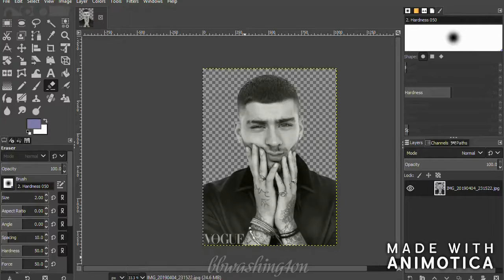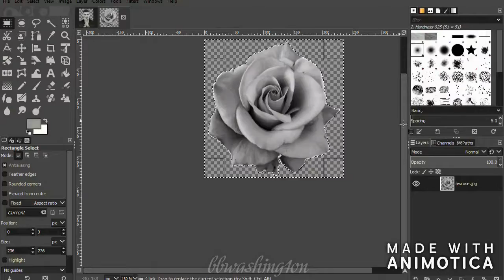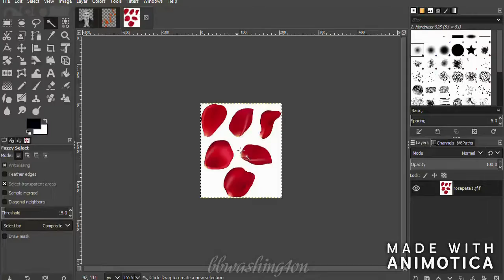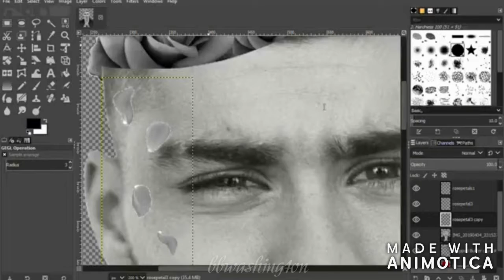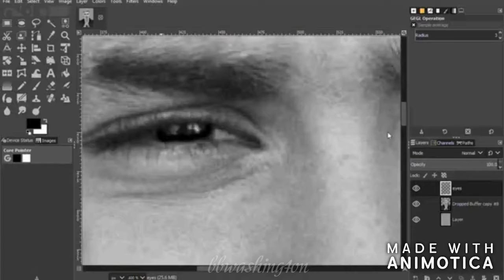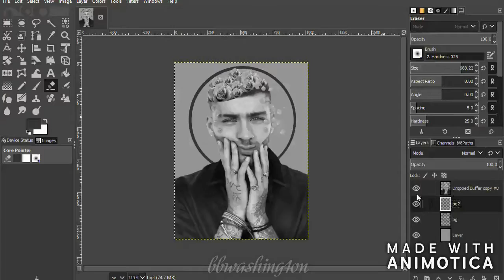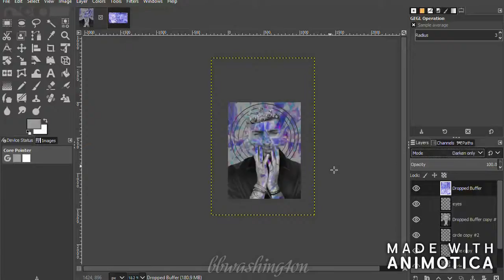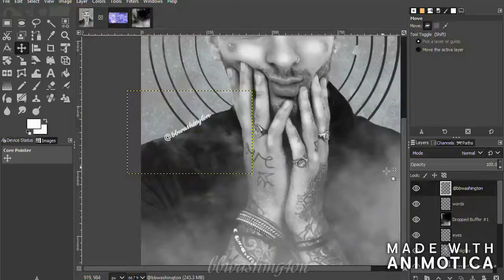Zayn | Speed Edit (Finally)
~PLEASE READ ALL OF THIS BC ILY ALL~
Hi people! It feels like it's been ten years lol
I mean, I guess it has been four months, but that's beside the point
Junior year was a stressful mess and I'm glad it's over, now I can get things DONE! I'm in a better place emotionally and I'm waaay less stressed, so now I can focus on doing the things I love! Like editing for you wonderful people! NGL I missed all of you ;-;
If you read all of this then you're freaking legendary lol

ALSO this was my first time using GIMP for an edit (or in general) so if it looks like I have no idea what I'm doing, then that's exactly it lol I had to do a lot of Googling to get to the end.

SURPRISE SURPRISE I have a store on Teespring!